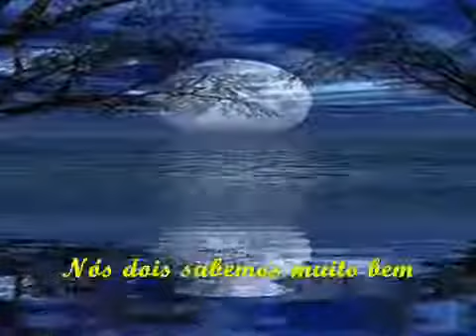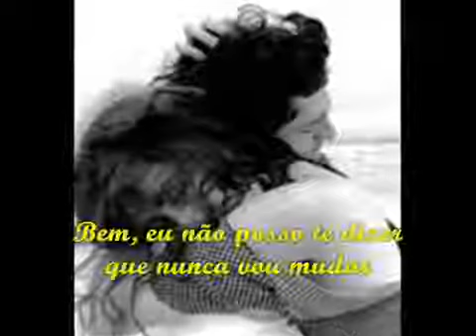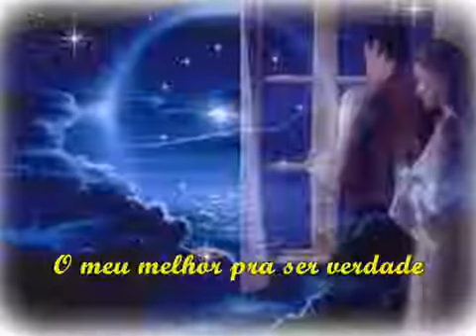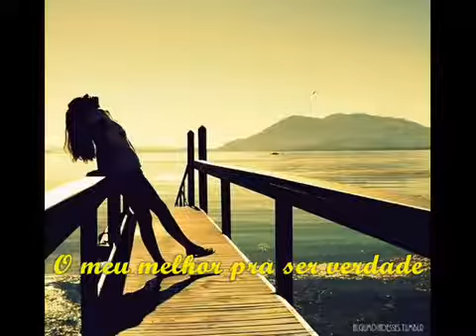Eu tentarei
Vídeo de David Samuel